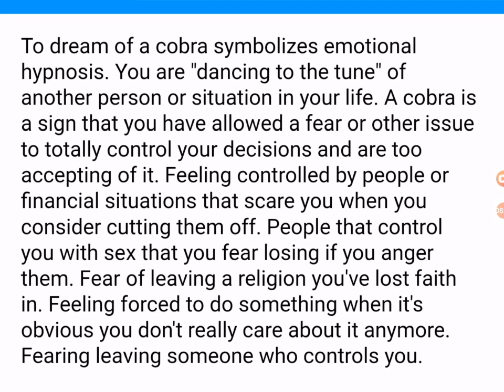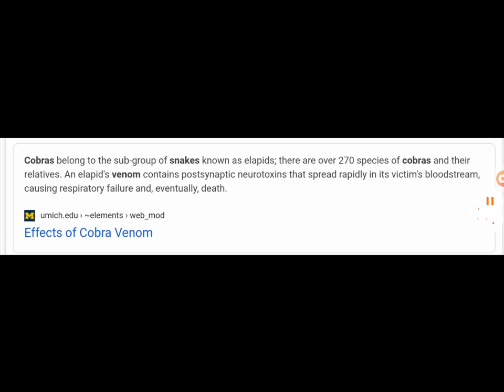MY PROPHETIC 2018 COBRA "VAK-SEEN" DREAM -- PART 1